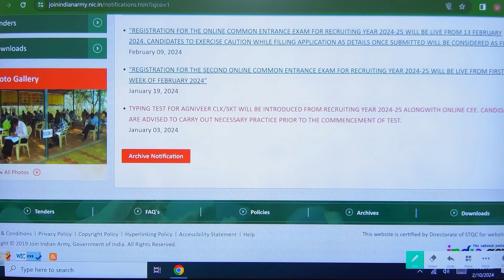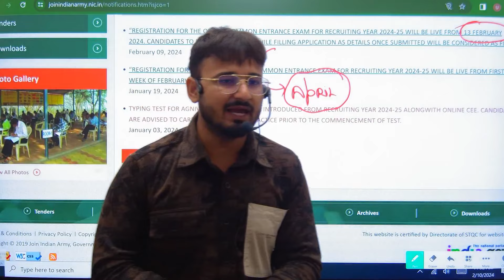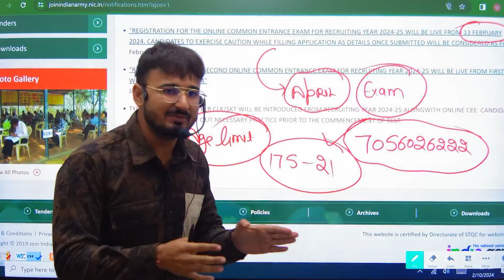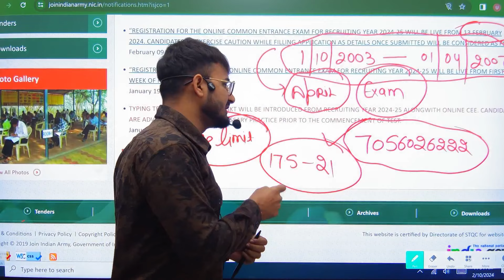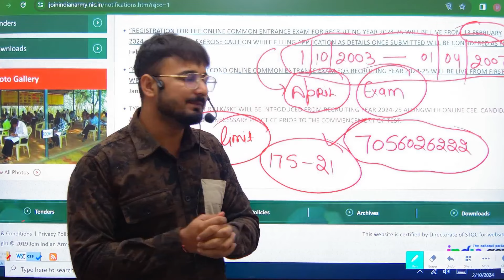Army Online Registration 2024 || Army Final Result 2024 || Age limit ?